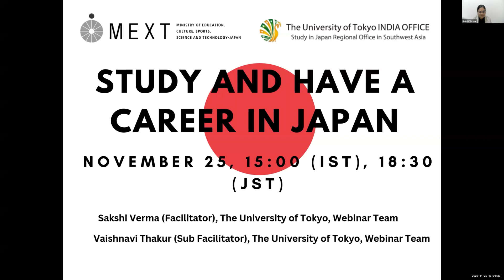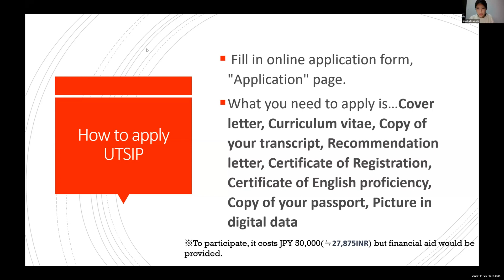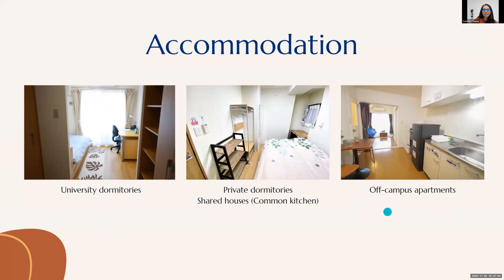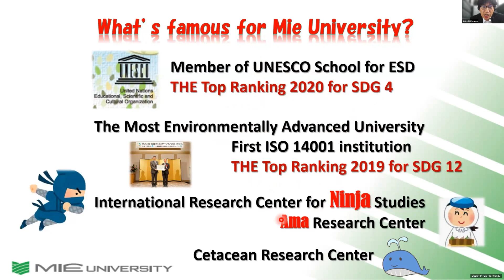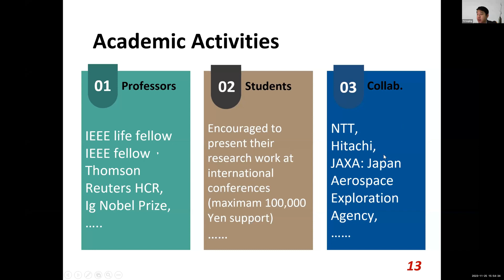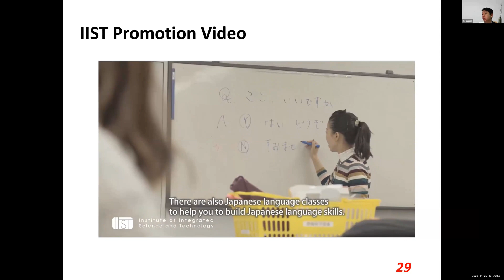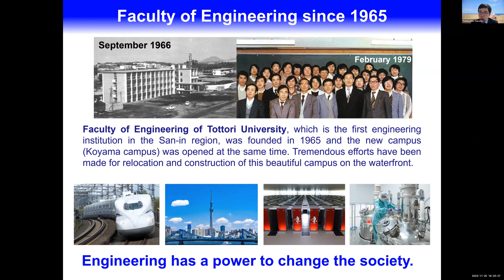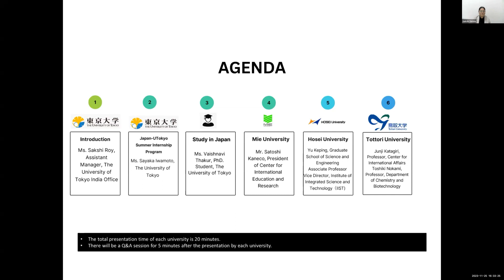2023 Session 14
[contetns]
2:04       Introduction (Ms.Sakshi ROY)
6:09       UTSIP of U. of Tokyo (Ms. Sayaka IWAMOTO)
19:50     Study in Japan (Ms. Vaishnavi THAKUR)
33:31     Mie University (Mr. Satoshi KANEKO)
46:12     IIST of Hosei University (Assc.Prof. YU keping)
1:09:07  Tottori University (Prof. Junji KATAGIRI)